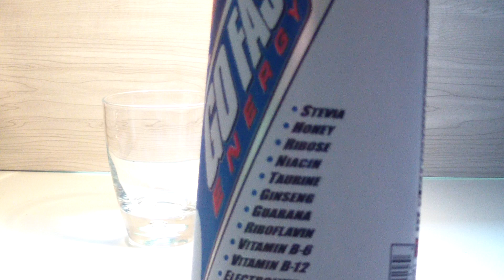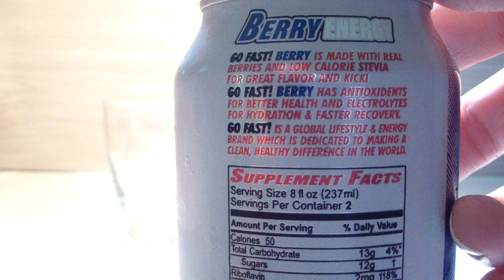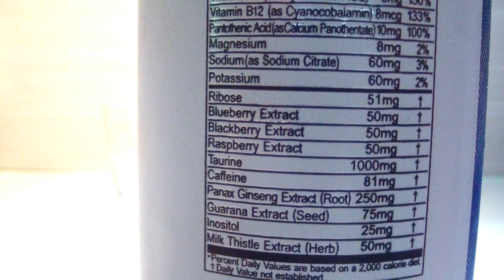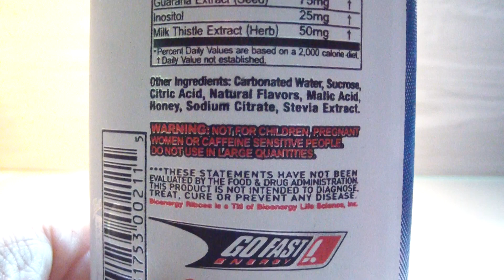TPX Reviews - "Go Fast Energy (Berry)"